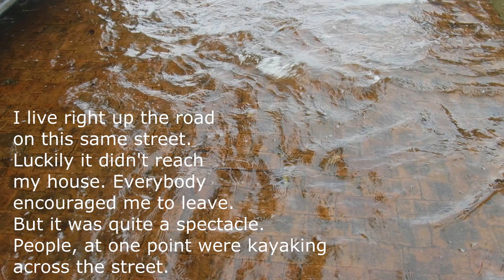Earth Day Special Occasion - Conservation/Preservation of Eastern NC - PART 1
Part 1:
This is the segment talking about Hurricane Irene and the damage that affected the street that was right up the road from my home.
The street affected in this video is East Front Street
in Downtown New Bern, NC, where the waterfront meets the shore.
The Neuse River is part of the tributary of the Pamlico Sound and most of it you can visit in parts of New Bern, but other places would be Beaufort, Oriental, Morehead City, and Havelock, NC.